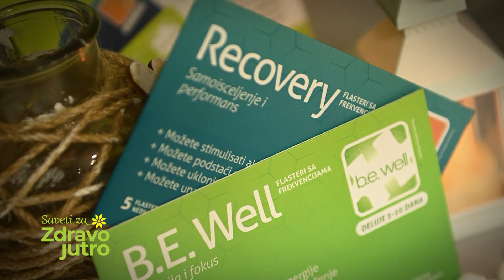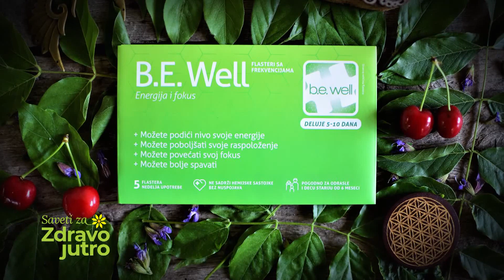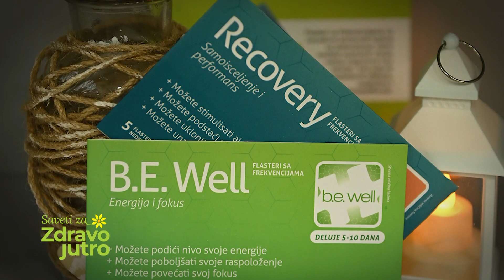Biofield care flasteri sa frekvencijama, Saveti za Zdravo jutro, dr Ljudmila Vukosavljević